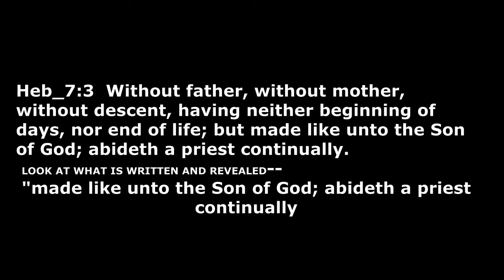Who Was Melchizedek?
Class By Bro. Chaarawtazar Who Was Melchizedek and Why Was Jesus Made An High Priest After That Order Answer Plainly Revealed
Heb 7:1 For this Melchisedec, king of Salem, priest of the most high God, who met Abraham returning from the slaughter of the kings, and blessed him;
Heb 7:2 To whom also Abraham gave a tenth part of all; first being by interpretation King of righteousness, and after that also King of Salem, which is, King of peace
Heb 7:4 Now CONSIDER how great this man was, unto whom even the patriarch Abraham gave the tenth of the spoils--.How great? Greater than the Aaronic priesthood and The Levites IF YOU WOULD LIKE TO SUPPORT THE CLASSES AND MINISTRY witnessed BY BRO. CHAARAWTAZAR.
My reward is to preach the gospel without charge. It is a labor of Love. For we as a people are all in a struggle, rich in faith but not finances. The donations sent provide more time to put together edifying, comforting and nourishing content for the benefit and growth of all. The financial support relieves some of the burden of bills so service in the vineyard and teaching is more possible. Grace and peace be multiplied unto you all and please adorn the doctrine and teachings of the Gospel of God and Christ so you may witness his divine loving favor, blessings, goodness, and miracles in your soul, life and family. Grace and peace to all believers if you have any questions concerning this class or other classes concerning the gospel of Jesus Christ Our Lord you may email me at the or call. When calling with a question please have the time stamp for the class your inquiring of. Call can be  between 12pm and 5pm Eastern standard time--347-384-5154- Grace and peace to you. And may this ministry bless you soul and make walking and understanding the gospel of God easier #
Conference Call Every Tuesday at 7:30pm - 9pm  dial in number 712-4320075 access 739720# If you any questions especially about the gospel of Christ and the hope of the Resurrection promised by God the Father. And the Relevance Use of The Word Of God in your life.